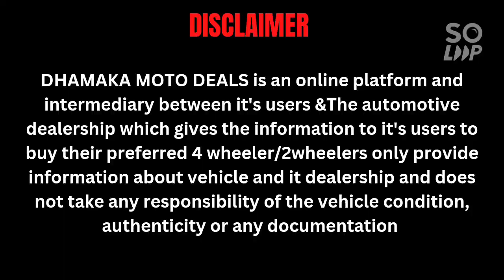HONDA MOBILIO MODEL 2016 అమ్మబడును ధర -5,30,000/-ఢిల్లీ CARS#9703865401#DHAMAKA MOTO DEALS🚗🚗🚗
Description

1 Food Reviews & Food Making
2 Moto Reviews
3 Auctions Related Information
4 Traveling vlogs

Description
Ashok Leyland bus price 52 seater
Volvo Luxury Bus Price in India
Second hand luxury bus Price in India
Tata luxury Bus Price in India
44Seater Bus Price in India Sleeper
Volvo sleeper Bus Price in India
36Seater Bus price in India
Sleeper Bus Price in India 2022
41 Seater Volvo Bus Price in India
36  price in india sleeper
usedcarauction,
carauctioninhyderabad,usedcar,
sriramfinance,carS under1lakh
bankseizedcars,bankseizedcarsauction, carsuctionhyderabad ,shriramfinanacecarauction, warangalcarsauction,s
hriram finance auction vehicles in hyderabad,kammam
shriram automall,shriram automall vehicles for
sale,shriram automall second hand vehicles,warangal
shriram automall,shriramauto mall telugu,shriram
automall,second hand cars hyderabad,dhamaka moto deals,Charithya Car,
Bazar, secondhandcarsHyderabad
Tata motors
volvo
Ashok Leyland
Eicher buses
scania buses
prakash bodybuilding
Veera body building